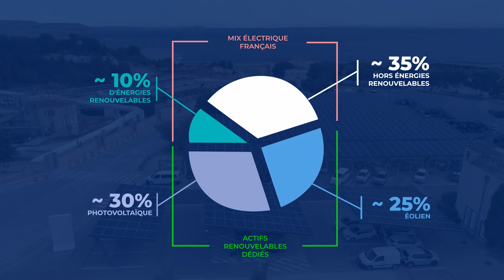TotalEnergies : Projet MassHylia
Présentation de Masshylia, un projet d'hydrogène décarboné innovant, sur le site de la plate-forme de la Mède à proximité de Marseille. Le projet est réalisé par les entreprises Engie et TotalEnergies.

Réalisation en animation 2D.

Vidéos et photos :
Adobe Stock

Insertion 3D

Logiciels utilisés :
- Adobe Illustrator
Réalisation des différents visuels en flat design pour animation.
Animation 2D des différents éléments créés.

Depuis 2005, l'agence de communication Klarté, basée à Marseille, répond à toutes vos demandes : stratégie de communication, digital, social, print, vidéo, animation...

Besoin de supports de communication ? N'hésitez pas à nous contacter sur nos réseaux !

Vous avez encore des doutes ? Venez découvrir nos réalisations sur notre site internet.